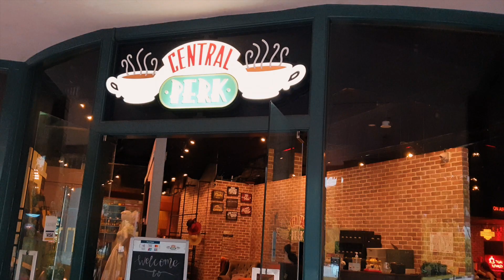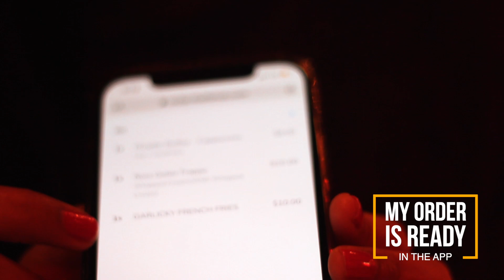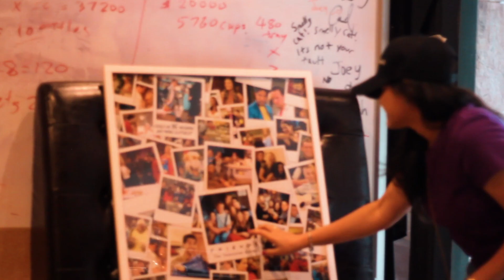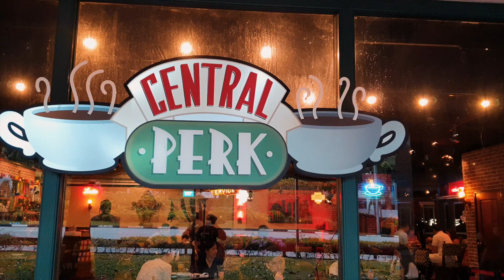Enjoy F.R.I.E.N.D.S. - THE REUNION in this CAFE || Best Cafe in Singapore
Hola Friends,

Today's video is about a fun cafe to spend time with your close ones. There might be very few people who are not in love with the American sitcom F.R.I.E.N.D.S. The gang in the series spent almost half of their life in a fictional New York cafe. Later a series of cafes opened on that theme across the USA. You will be surprised to know that Singapore also has the exact replica of the cafe. This is the only cafe outside of the United States that has been granted intellectual property rights by Warner Brothers. I loved the environment when I recently visited there and made a video to give you a tour of F.R.I.E.N.D.S cafe.

Hope you could gather your nostalgic feelings especially the iconic orange sofa.